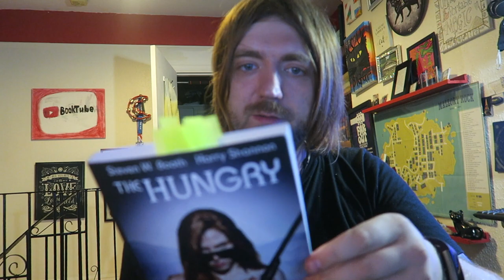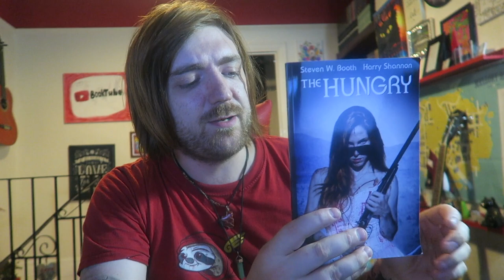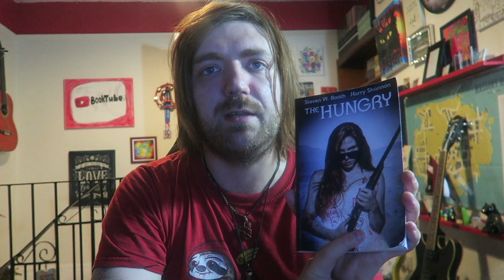Steven W. Booth and Harry Shannon - The Hungry [REVIEW/DISCUSSION]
Zombies!

BOOKS MENTIONED:
Steven W. Booth and Harry Shannon - The Hungry